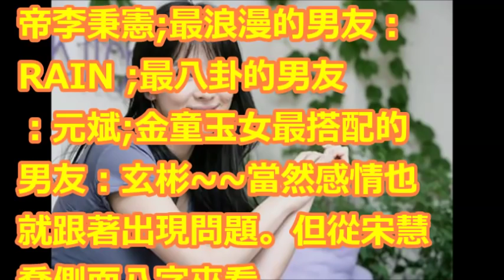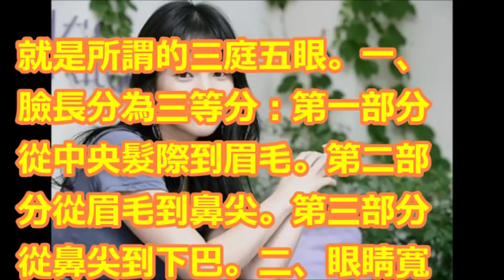國民女神宋慧喬面相揭秘